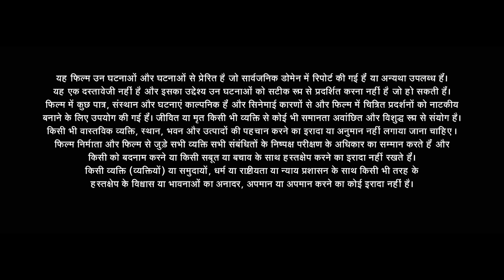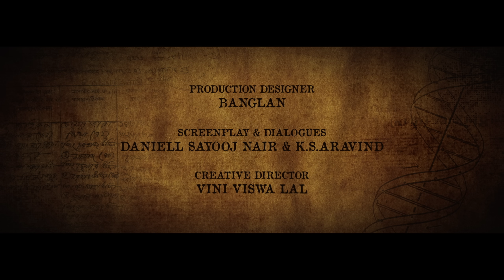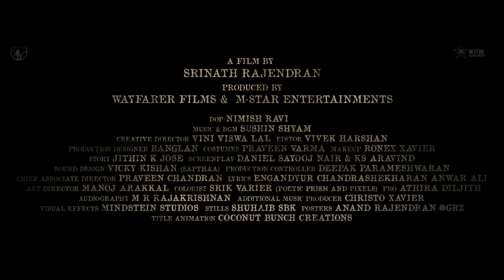Kurup Hindi Trailer | Dulquer Salmaan | Srinath Rajendran | Wayfarer Films | MStar Entertainments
Kurup ( कुरुपु )  is an upcoming Feature Film
Produced By Wayfarer Films & M Star Entertainments

Movie: KURUP
Starring : Dulquer Salmaan, Sobhita Dhulipala , Indrajith Sukumaran, Shine Tom Chacko,
Sunny Wayne, Bharath Niwas
Directed by : Srinath Rajendran
DOP: Nimish Ravi
Creative Director: Vini Viswa Lal
Editor: Vivek Harshan
Story: Jithin K Jose
Screenplay: Daniel Sayooj Nair & K S Aravind
Production Designer: Banglan
Costumes: Praveen Varma
Makeup: Ronex Xavier
Sound Design: Vicky Kishan ( Sapthaa)
Production Controller: Deepak Parameshwaran
Chief AD: Praveen Chandran
Art Director: Manoj
Colorist: SRIK Varier (Poetic Prism &Pixels)
Audiography: M R Rajakrishnan
VFX: Mindstein Studios
Stills: Suhaib SBK
Posters: Anand Rajendran@GRZ
Title Animation: Coconut Bunch Creations
PRO: Athira Diljith
Hindi Dubbing : Mohan Nair, R.P.Bala
Music Label: Saregama India Limited, A RPSG Group Company